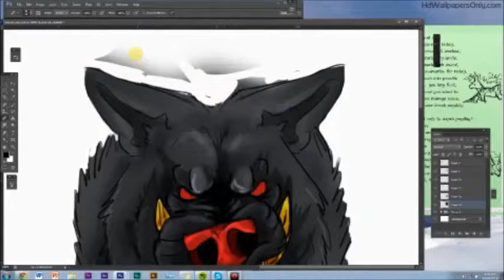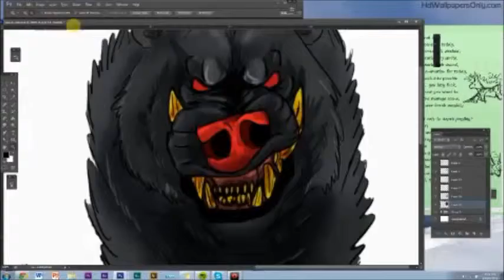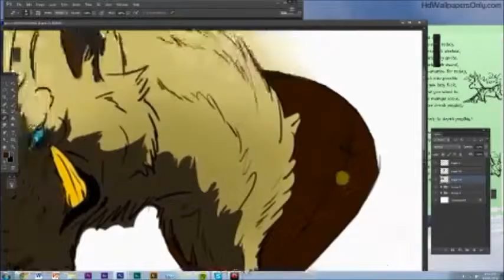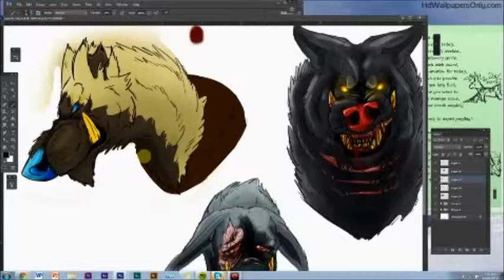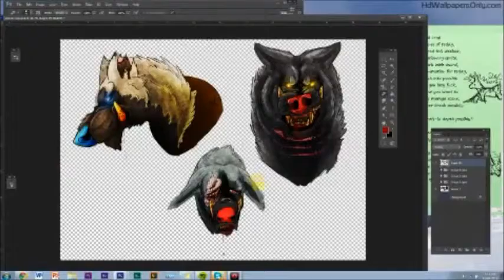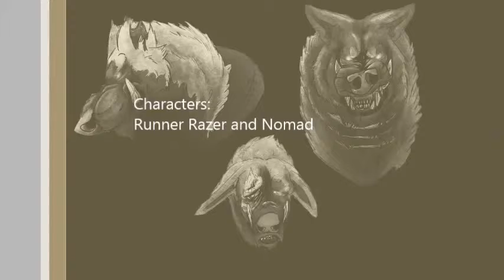ET AL Poochyena Speed Paint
coloring process,  im such a cheat with the whole texture thing,  *slaps my wrist*  i shouldn't relay so much on it

but none the less heres my coloring proccess no lines, sorry, didnt think about it and this is from my livestream, so quality sucks